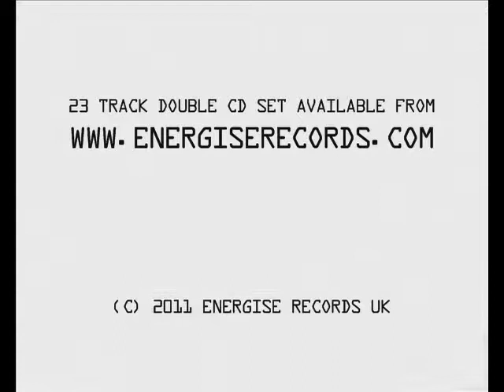Peter Wilson : Stereo Album (track by track preview)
Pure Pop heaven, available now as a 16-track download or a 23-track 2 disc special edition, featuring 7 bonus mixes, some of which will not be available anywhere else! Among them a completely new Matt Pop Club Mix of Tell Me The Truth and an alternative instrumental version of last year's single Intoxicated. If you like your tunes catchy, if you like 80's pop, if you like synths and sing-along choruses, this is the album for you!